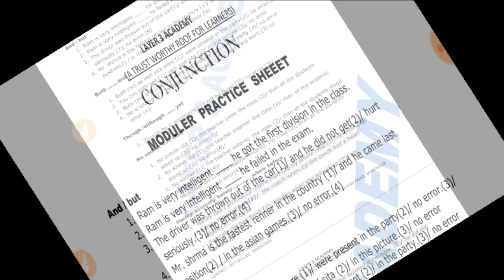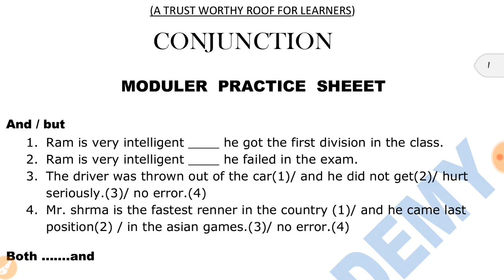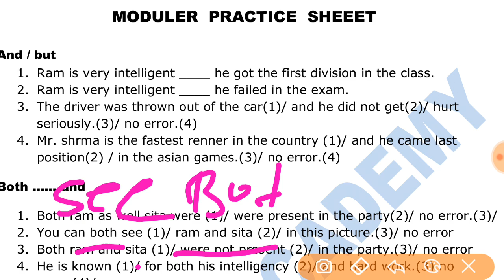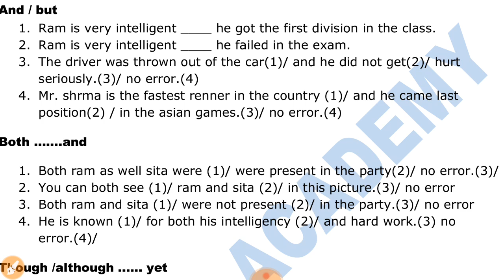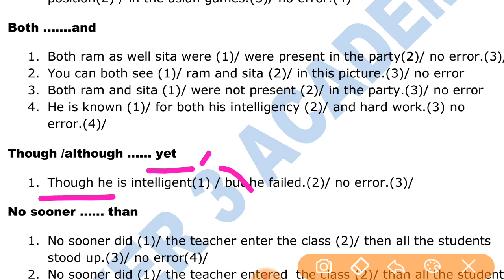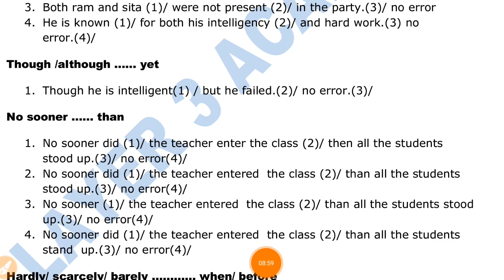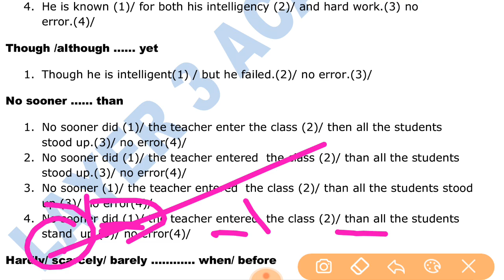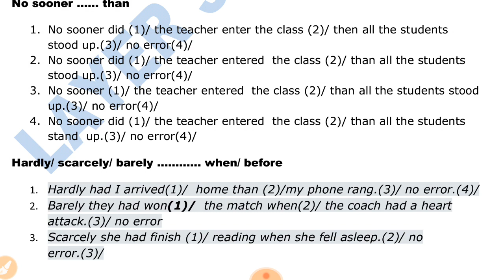group -4 / group -2 English (conjunction )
ENGLISH FOR GROUP 4 / GROUP 2 / MP.SI / SSC/ BANK SAMVIDA/ VYAPAM  AND ALL OTHER COMPETITIVE EXAMS